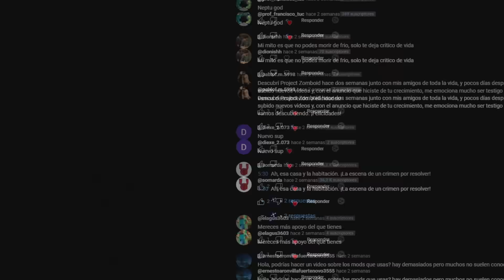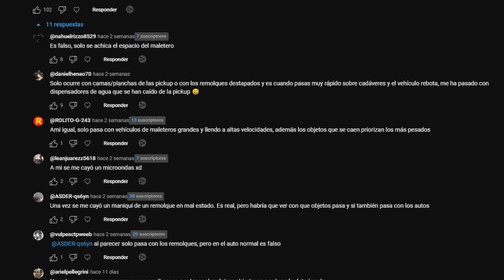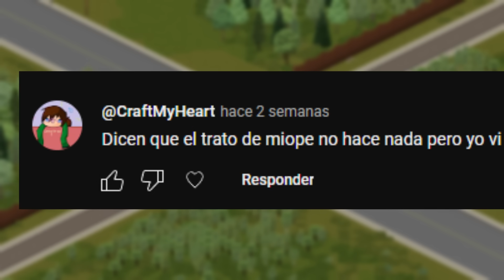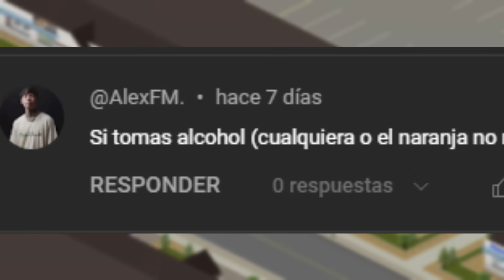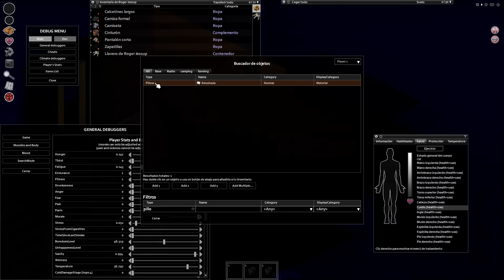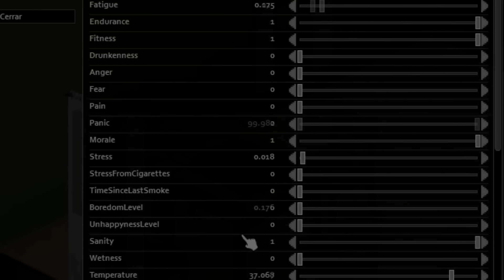Los 8 MITOS de PROJECT ZOMBOID que te hicieron CREER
¿Qué onda gente? ¿Cómo andan?
En esta ocasión les traigo un nuevo episodio cazando MITOS de Project Zomboid. Como les gustó tanto la anterior entrega,  no me pude contener para hacer un nuevo video.

Cualquier recomedación, correción o comentario es bienvenido!

💙 Unite al servidor de Discord de la comunidad!